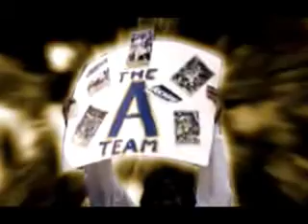University of Akron Psyche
2008 University of Akron Men's Basketball pre-game video